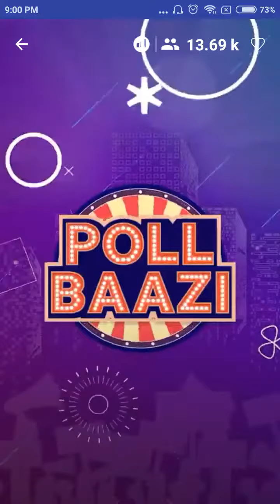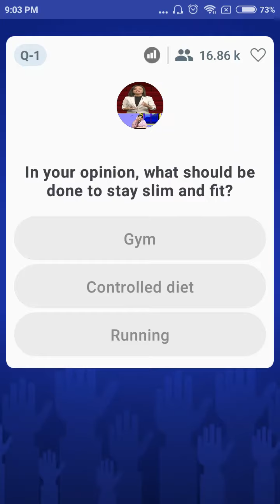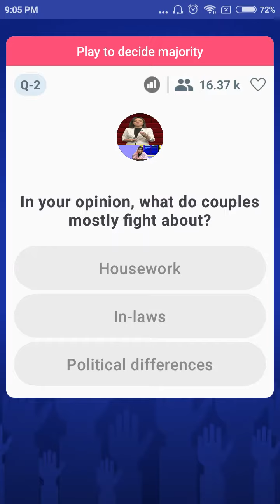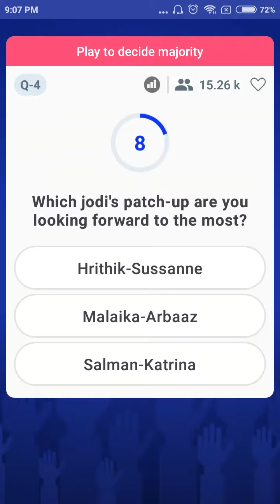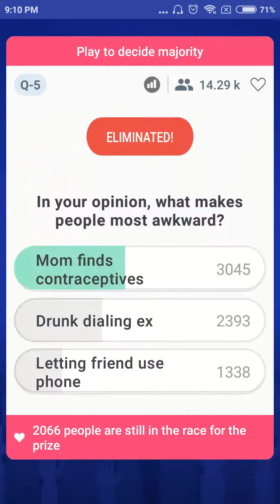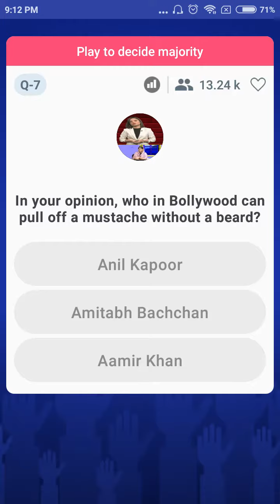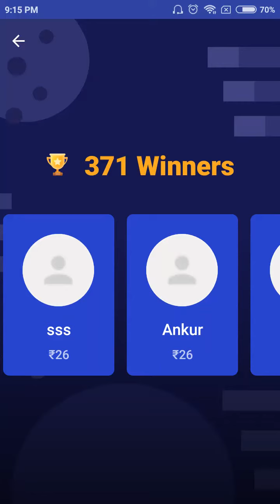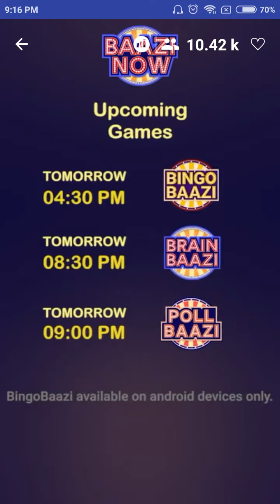PollBaazi | Vidhi And Pushpa Aunty | 24th Nov'18 | 9 PM